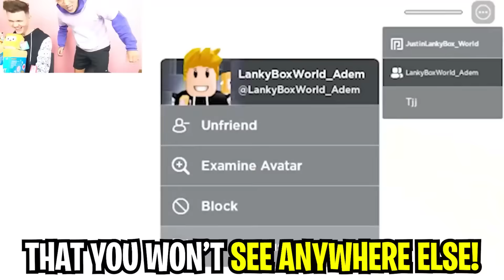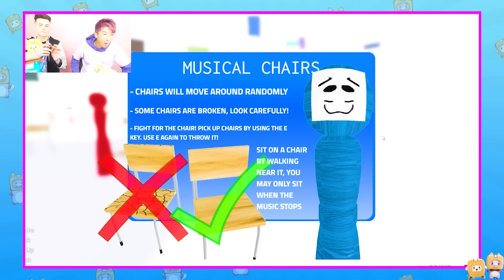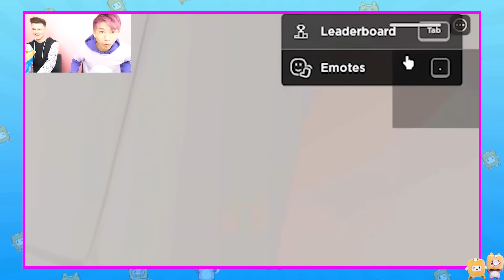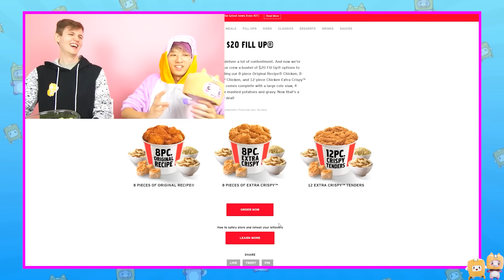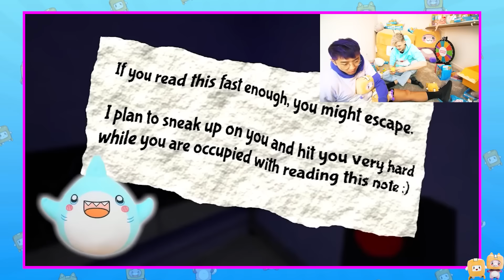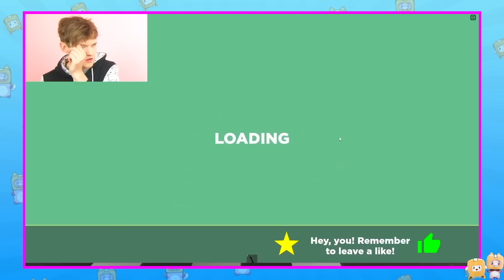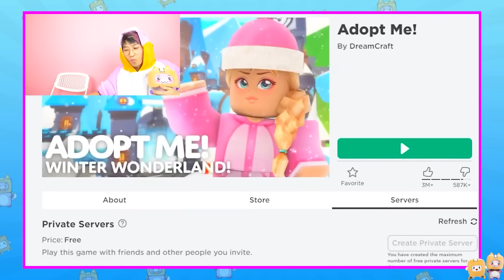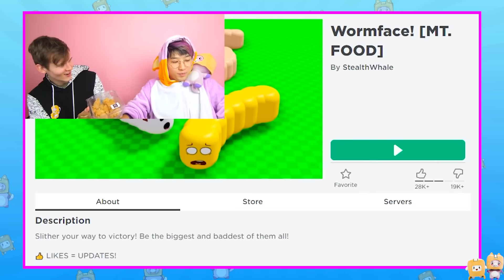LANKYBOX FORGOT TO STOP RECORDING!? (INSANE SECRETS REVEALED!)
LankyBox World!